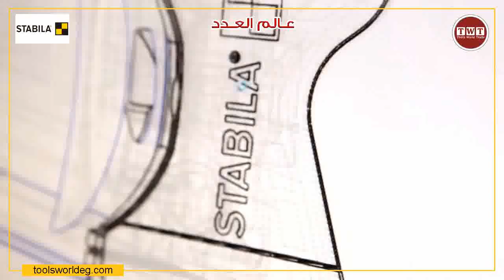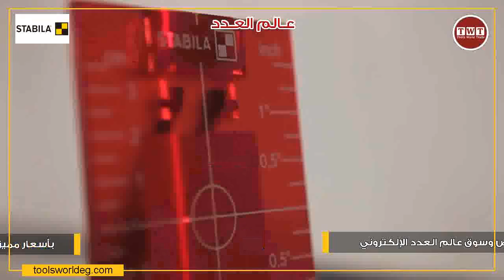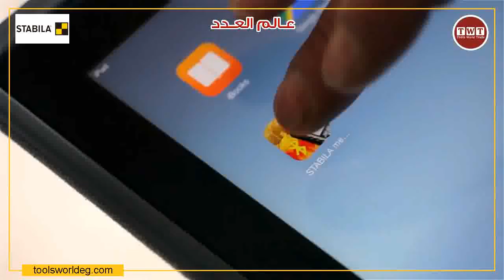ستابيلا- STABILA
منتجات شركة ستابيلا الألمانيه موازين مياه بأنواعها المختلفه ومقاساتها وأجهزة قياس لدي سوق عالم العدد الالكتروني
للأسعار والشراء المباشر والتعرف علي المنتجات اضغط علي الرابط أدناه :.
للإطلاع على أسعار ومواصفات كافه الموديلات برجاء الضغط على الرابط التالي
تعتبر شركة ستابيلا الألمانية STABILA من كبريات الشركات العالمية لإنتاج الأمتار وأجهزة  القياس وموازين المياه العادية والديجيتال و تتميز منتجاتها بالجودة الألمانية الغنية عن التعريف
لزياره الموقع الالكتروني إضغط على الرابط أدناه :
للاطلاع على كافة الفيديوهات على موقعنا على اليوتيوب
إضغط على الرابط أدناه
لمتابعة كل جديد فى عالم العدد يمكنك متابعتنا عبر موقع التواصل الاجتماعى تويتر
للطلب أو لمعرفة الأسعار عن طريق الواتس يمكنكم الضغط على الروابط التالية :
وسيتم التواصل خلال دقائق
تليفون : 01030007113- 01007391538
التوصيل متاح لجميع محافظات جمهورية مصر العربية
بالإمكان أيضا متابعة أحدث صور وفيديوهات العدد اليدوية والكهربائية الموجودة داخل معارض شركة عالم العدد عبر موقع التواصل الإجتماعى " إنستجرام " عبر هذا الرابط
كما يمكنكم زيارتنا فى فروع الشركة فى العناوين التالية :
• معرض عالم العدد في مدينة نصر
٣٠ شارع احمد الخشاب...امتداد مكرم عبيد
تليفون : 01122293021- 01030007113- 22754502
• معرض عالم العدد في القاهرة
ميدان رمسيس – 78 شارع الجمهورية بعد مسجد الفتح
تليفون : 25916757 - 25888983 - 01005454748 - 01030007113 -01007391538
• معارض عالم العدد في العاشر من رمضان
الأردنية – سنتر مصرية واحد
تليفون : 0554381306 – 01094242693 – 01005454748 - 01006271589
الأردنية – سنتر مصرية 2 محل رقم 21
الرقم الضريبي
شير للفائدة لأصحابك وأحبابك
TWT نصنع الفرق
Tools World - عالم العدد